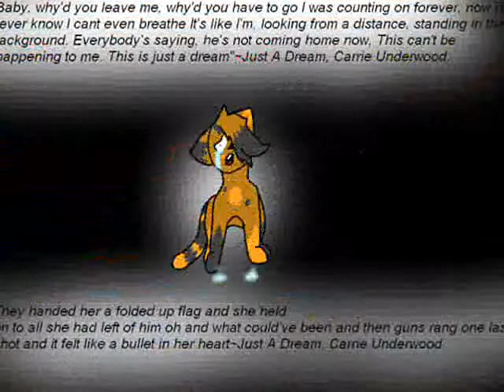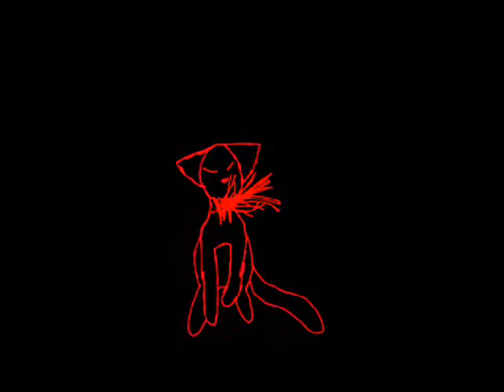20 subscribers video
wow i've put up two videos :D yay! i hope you like the art, some was from a while ago.

BTW i have photoshop now so my art will be better